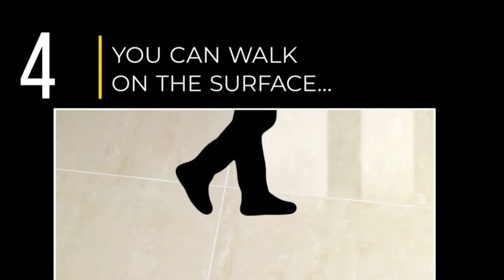FILA MP90 Natural Look Penetrating Sealer instruction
FILA MP90 Natural Look Penetrating Sealer.

Features

Perfect for tables and windowsills
Suitable for the protection of crackle tile
Makes everyday maintenance easy
Does not form a film or discolor over time
Treated surfaces are safe for food contact
Does not alter the natural look of the surface
PFOA free: non carcinogenic
Ready to use, no dilution necessary